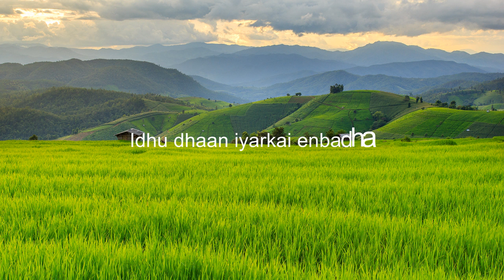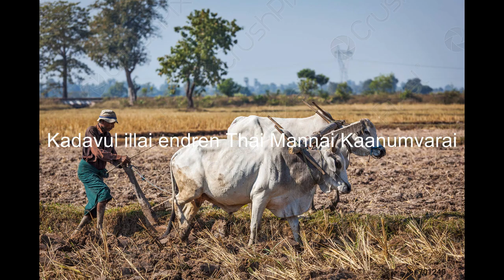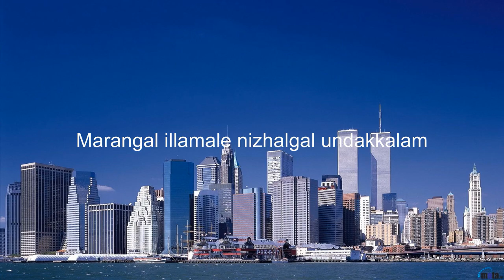Netru Illadha Maatram Ennadhu | Save Soil Song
நேற்று இல்லாத மாற்றம் என்னது
நாற்று உணவாக தான் மாறி நின்றது
இது தான் இயற்கை என்பதா
பசுமை பொங்கிவிட்டதா
தாய் மண் தந்திருப்பதா
சொல் மனமே...!

கடவுள் இல்லை என்றேன்
தாய்மண்ணை காணும் வரை
உழவு இல்லை என்றேன்
உண்மை புரியும் வரை
புரட்சி பொய் என்று சொன்னேன்
இந்த இயக்கம் காணும் வரை!

நதிகள் மீட்பின் சுவை
விளைவு காணும் வரை
காவிரி கூக் குரல்
இதயம் கேட்கும் வரை
மரங்கள் நிழல் ஒன்று தானே
இந்த பூமி உள்ள வரை!

விதைகள் இல்லாமலே
பழங்கள் உருவாக்கலாம்;
மரங்கள் இல்லாமலே
நிழல்கள் உண்டாக்கலாம்;
மண் அது இல்லாமல் போனால்
இந்த வாழ்க்கை உண்டாகுமா?

வாசம் இல்லாமலே
வண்ண பூ செய்யலாம்;
வாசல் இல்லாமலே
காற்று வந்தாடலாம்;
மரங்கள் இல்லாத வாழ்வில்
சுவாசம் உண்டாகுமா?